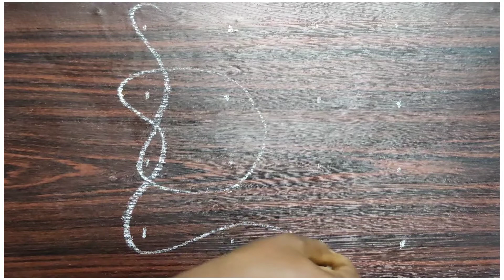4×4 dots easy rangoli // 4×4 chukkalu mugulu